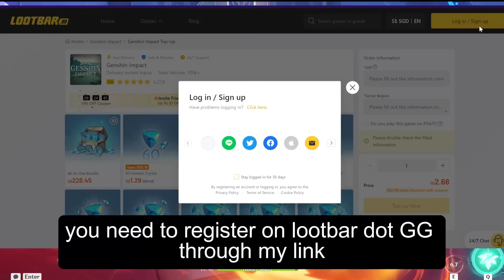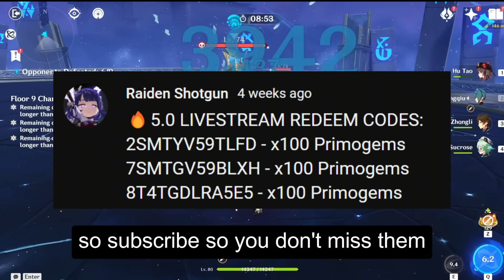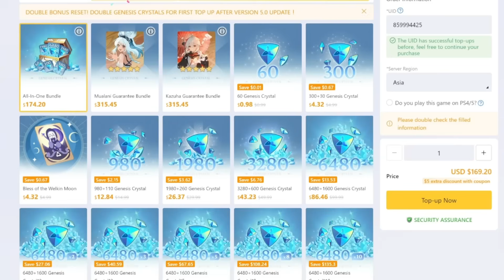EVERYTHING WE KNOW ABOUT 5.1 | Banners, FREE Rewards, Playble Mavuika, Events - Genshin Impact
✅SAVE 20% On Genshin Crystals! Safe & Convenient! All you need is UID & Server:

It's been some time since the 5.1 beta started, so in this video, let's summarize everything we know about version 5.1. I'll talk about banners, events, rewards, the playable Mavuika, and much more.

If you are waiting for Wriothesley or Shenhe, you’ll have to wait at least until the next update, as there’s no info about them in version 5.1. Based on current data, in the first phase, you can expect to see Xilonen, who seems to be a really fun character to play, and she didn’t get any nerfs in the beta—only slight buffs. Alongside Xilonen, Chiori will also get her rerun. As for the second phase, we will see Nahida and Hu Tao.

Let’s continue with the events. The main event is the Sabzerus Festival in Sumeru. We already experienced it once during the Sumeru Archon quest. I think everyone remembers that quest where we kept waking up in the same day over and over again—that was the Sabzerus Festival. This festival is an event in Sumeru celebrating the birth of Lesser Lord Kusanali, also known as Nahida. In the main event, you can expect to see all the characters from Sumeru, so it’s going to be really fun. I can’t wait to hear Cyno’s jokes.

Since we didn’t meet Xilonen in the Archon quest in version 5.0, she will appear in version 5.1 and will have her story quest in that version as well. You can also expect to see Capitano and Ororon, but what's more interesting is that we will be able to play as Mavuika in version 5.1.